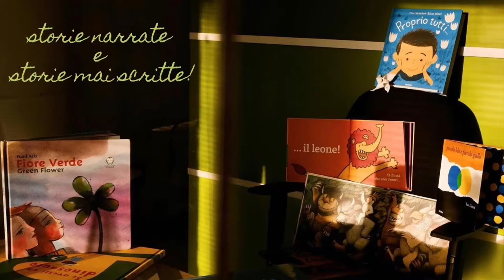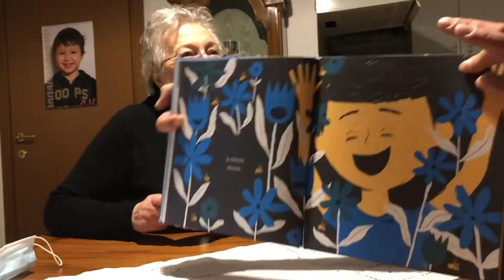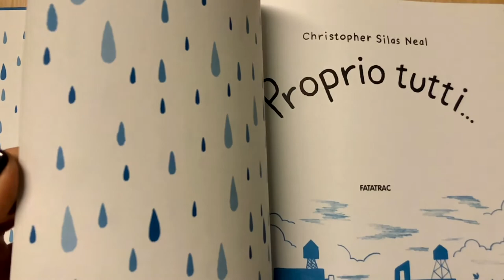Proprio Tutti, di Christopher Silas Neal, edizioni Fatatrac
Progetto "Storie narrate e storie mai scritte" ideato e realizzato dal Servizio per l'Integrazione Socio Sanitaria del Comune di Cento, con l'obiettivo di coinvolgere attivamente gli anziani seguiti dal Servizio, in un'iniziativa rivolta ai bambini che frequentano le scuole primarie del territorio comunale.
Un'opportunità per incontrarsi e conoscersi attraverso un racconto narrato, aprendo un dialogo a distanza tra generazioni. Progetto "Storie narrate e storie mai scritte" ideato e realizzato dal Servizio per l'Integrazione Socio Sanitaria del Comune di Cento, con l'obiettivo di coinvolgere attivamente gli anziani seguiti dal Servizio, in un'iniziativa rivolta ai bambini che frequentano le scuole primarie del territorio comunale.
Un'opportunità per incontrarsi e conoscersi attraverso un racconto narrato, aprendo un dialogo a distanza tra generazioni.